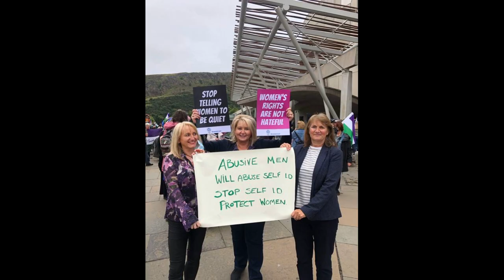The Cauldron - Denise Findlay, Marion Calder, Lisa Keogh and Claire Samani (30/08/21)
In this episode we have our hosts, Denise, Marion, Lisa and Claire discussing the past weeks events. This includes Marion Millar's court hearing and the demonstration at Holyrood on September 2nd.